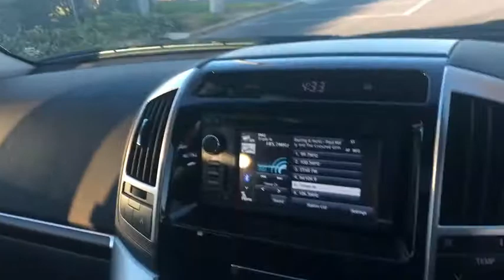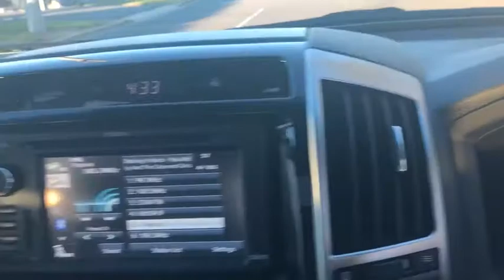2014 TOYOTA LANDCRUISER Wodonga, Lavington, Albury, Thurgoona, Gateway Island, VIC, NSW W51940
White New 2014 TOYOTA LANDCRUISER availalable in Wodonga, Victoria at Jacob Toyota. Servicing the Lavington, Albury, Thurgoona, and Gateway Island area.

Jacob Toyota
175 Melbourne Rd